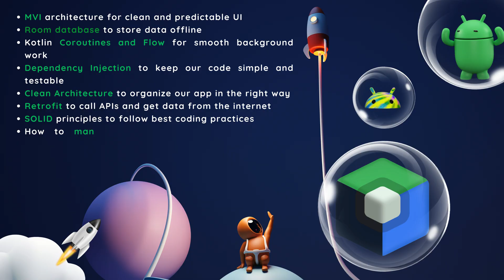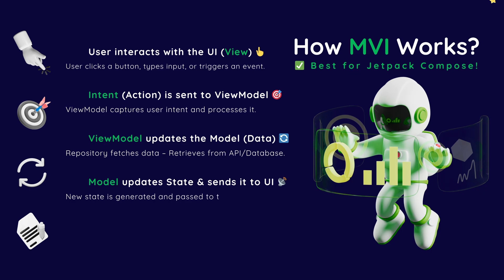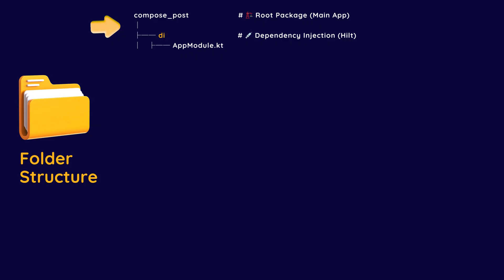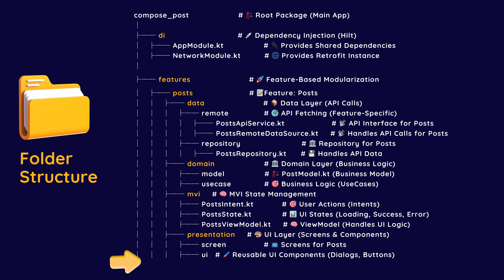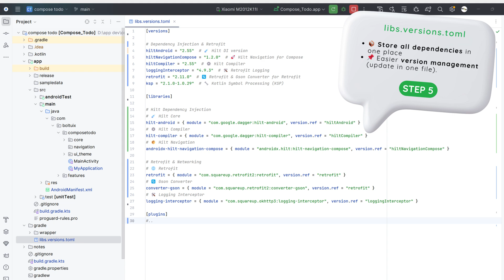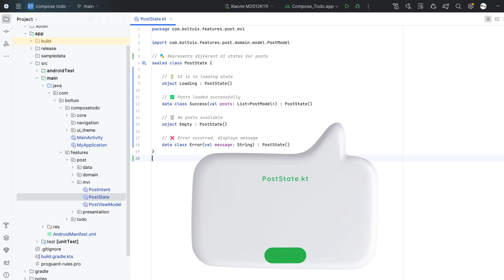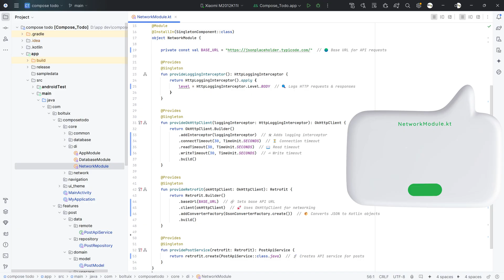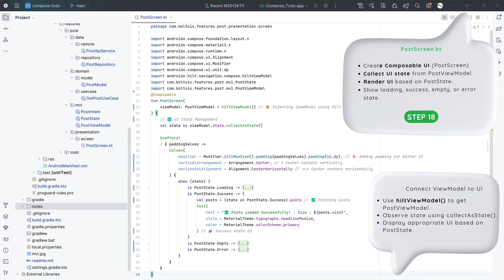Jetpack Compose MVI Tutorial 2025 | Clean Architecture + Retrofit + Hilt + Flow + Full Source Code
Build cutting‑edge Android apps in 2025 with Jetpack Compose and the MVI (Model–View–Intent) architecture pattern.
In this tutorial, we’ll walk you through a complete setup using:

✅ Jetpack Compose
✅ Clean Architecture
✅ MVI Pattern
✅ Retrofit for API calls
✅ Hilt for Dependency Injection
✅ Kotlin Coroutines & Flow
✅ Scalable project structure

📦 What You’ll Learn in 2025’s Most Complete Guide:
1️⃣ Add required permissions
2️⃣ Configure Gradle with KSP, Hilt, and core libraries
3️⃣ Set up Hilt and Dependency Injection
4️⃣ Implement Retrofit for networking
5️⃣ Build Repository & UseCase layers
6️⃣ Create ViewModel with Intent & State management
7️⃣ Design UI using Jetpack Compose
8️⃣ Connect ViewModel to UI with StateFlow

💡 This architecture ensures a clean, testable, and scalable codebase—perfect for real‑world Android projects in 2025.

🚀 Android Mastery Pro - Learn + FREE Android Interview Preparation app (NO ADS)

Part 2: Coming Soon (Room DB Integration)